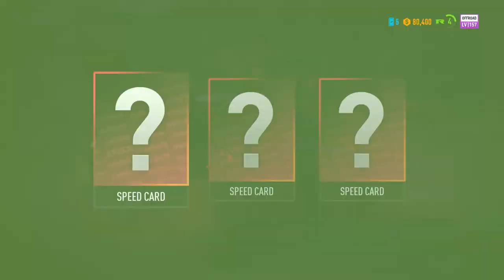Need for Speed Payback Gameplay part 7 Playstation 4 1080p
Need for Speed Payback is a racing video game developed by Ghost Games and published by Electronic Arts for Microsoft Windows, PlayStation 4 and Xbox One. It is the twenty-third installment in the Need for Speed series. The game was revealed with a trailer released on June 2, 2017. It was released worldwide on November 10, 2017.

Need for Speed Payback is a racing game set in an open world environment of Fortune Valley. It is focused on "action driving" and has three playable characters (each with different sets of skills) working together to pull off action movie like sequences. In contrast with the previous game, it also features a 24-hour day-night cycle. Unlike the 2015 Need for Speed reboot, Payback includes an offline single-player mode.